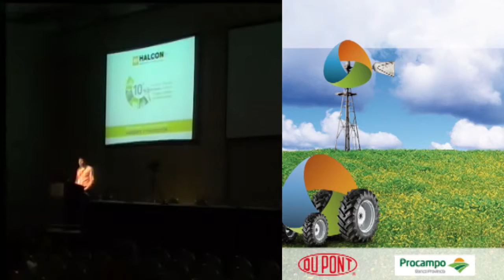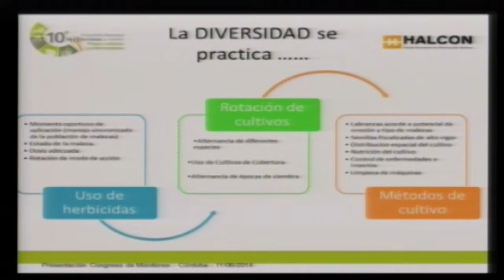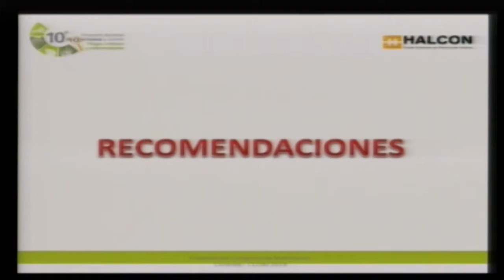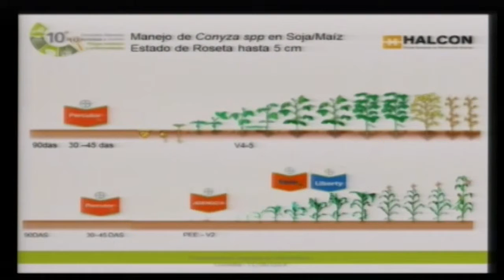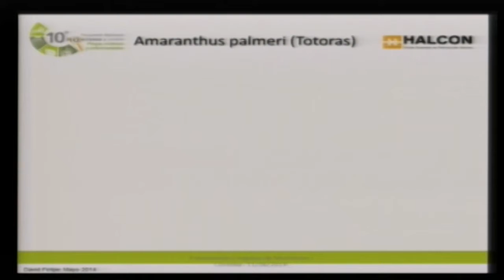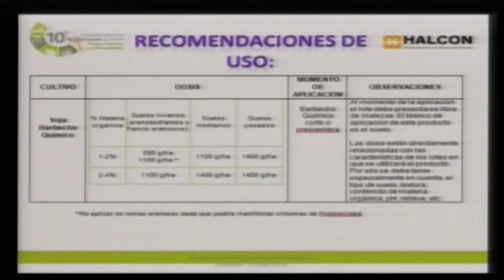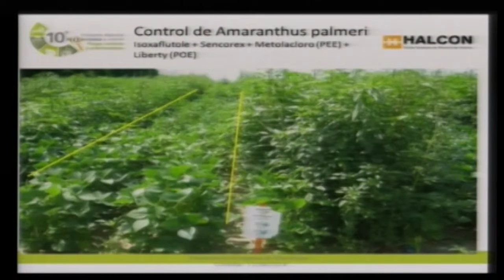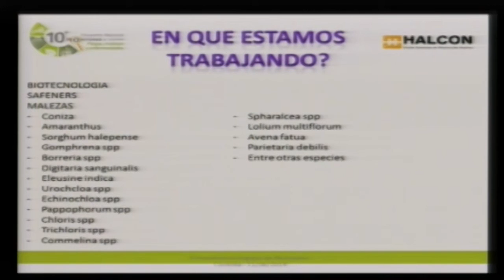David Felipe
Descripción